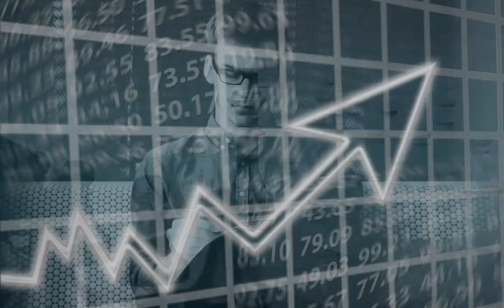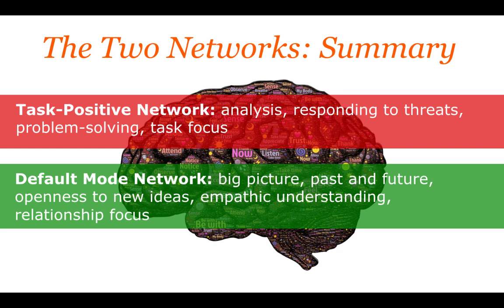The Neuroscience of Appreciative Inquiry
Find out about the (fairly) recently discovered networks in the brain - the Task Positive Network (TPN) and the Default Mode Network (DMN).

This video shows why you need both for effective problem solving and performance improvement - but usually at work we're only in 'Task Positive' mode.

In this video we learn why Appreciative Inquiry makes it easy to help individuals and whole teams light up their Default Mode Networks - essential for good relationships, creative thinking, and openness to new ideas.

If you want to get started with using Appreciative Inquiry with teams and small groups, consider joining the Practical Appreciative Inquiry online facilitator training - the next one starts soon

ℹ️ Do you want to get regular tips, research, and reviews about Appreciative Inquiry, leadership, and coaching in your inbox?

Listen to the Positive Change Methods Podcast - tips, explanations, and interviews about Appreciative Inquiry and related methods

Practical Appreciative Inquiry